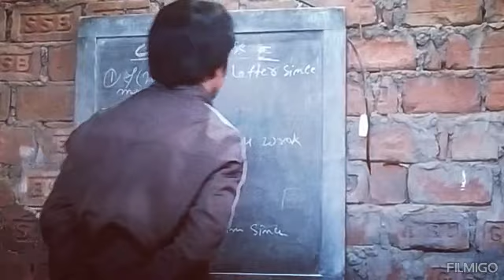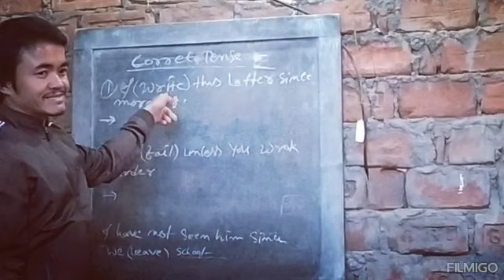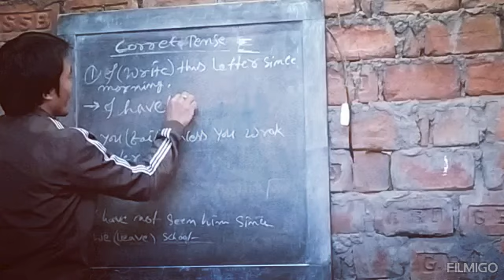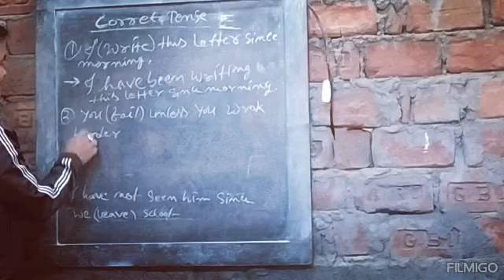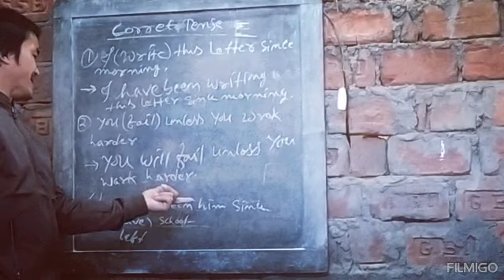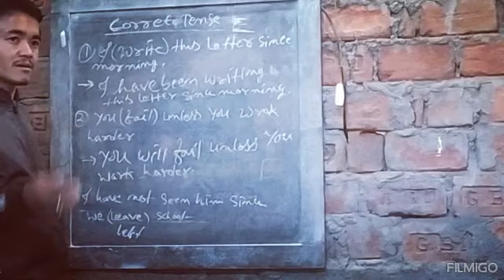Tuition class teacher kt official present Kanak Taid welcome 2024